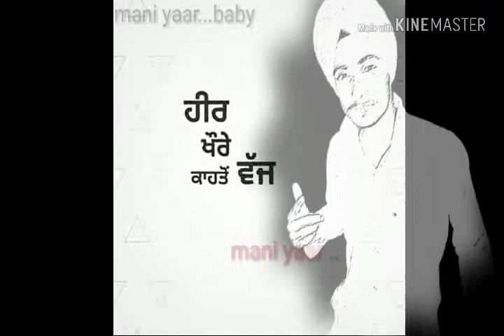Jealousy new song status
Vaaj new song status feat Mani yaar